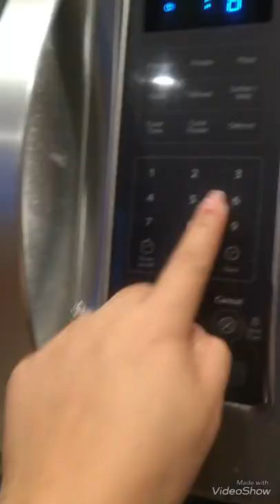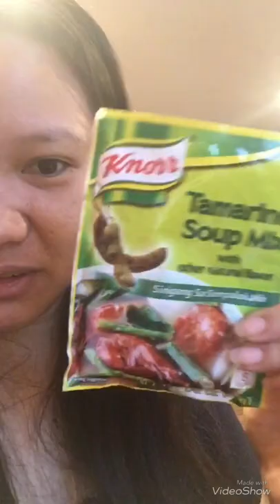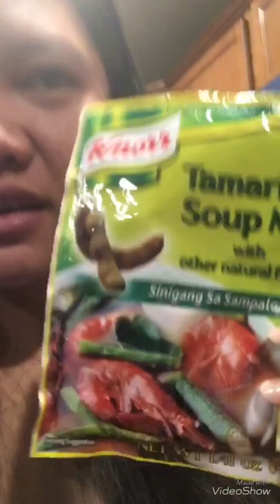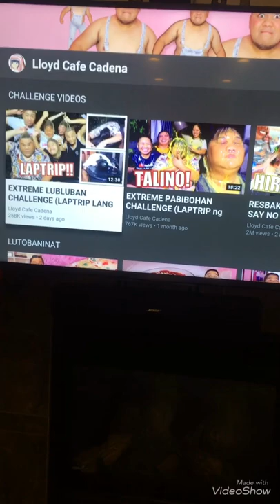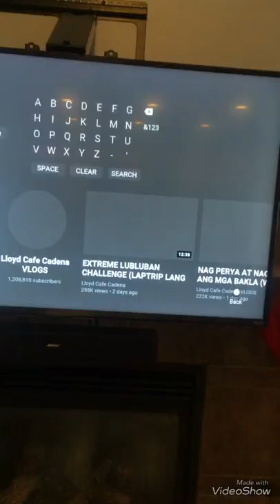Cat’s Asthma Meds &Thyroid meds - ( Drizzt & Shady’s Morning Routine)🐈, MY LIFE IN AMERICA